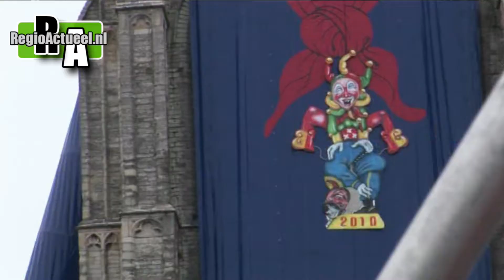Regioactueel.nl - Intocht Krabbegat 2010